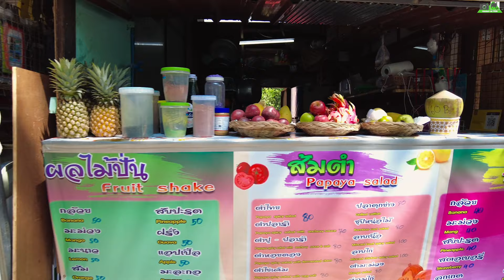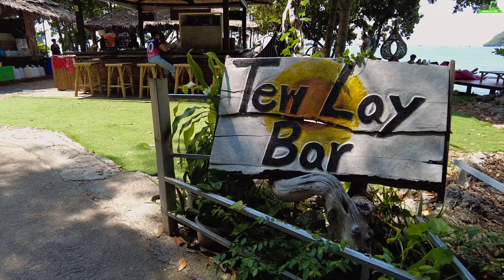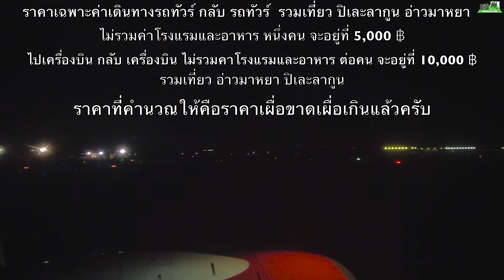หาดไร่เลย์Tew Lay Bar ทิวเลย์บาร์ คาเฟ่ลับไร่เลย์ อาหารดี วิวสุดปัง#กระบี่ไร่เลย์ เกาะพีพี คาเฟ่ 4K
Tew Lay Bar คาเฟ่ลับๆ บนหาดไร่เลย์ บรรยากาศที่นี่โคตรคูล นั่งเล่นได้ทั้งวัน ไม่มีเบื่อ สั่งเครื่องดื่มสักแก้ว นั่งชิล พร้อมวิวดีๆ กับคนรู้ใจ มุมถ่ายรูปเด็ดๆ พร้อมด้วยช่วงท้ายคลิปผมจะพาไปรีวิวที่สนามบินนานาชาติภูเก็ต พร้อมทั้งถ่ายภาพบรรยากาศของสนามบินและบรรยากาศภายในเครื่องบินและยังสรุปค่าใช้จ่ายในการเดินทางของการมาท่องเที่ยว เกาะพีพี และหาดไร่เลย์ ให้เพื่อนเพื่อนได้ชมเพื่อจะได้ประกอบกับการตัดสินใจของเพื่อนเพื่อนว่าจะต้องเตรียมงบประมาณเวลามาท่องเที่ยวที่ พีพีและไร่เลย์  จะต้องใช้เงินสักเท่าไหร่
สามารถไปชมภาพถ่ายข้อมูลและรีวิวได้ที่
หรือจองเที่ยวเรือหรือรถเดินทางไปยังเกาะต่างๆได้ที่